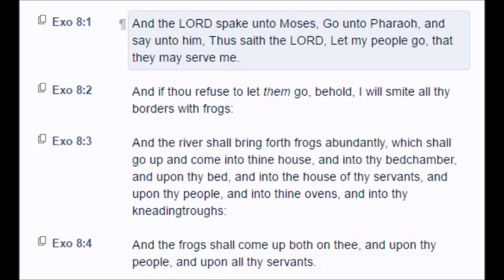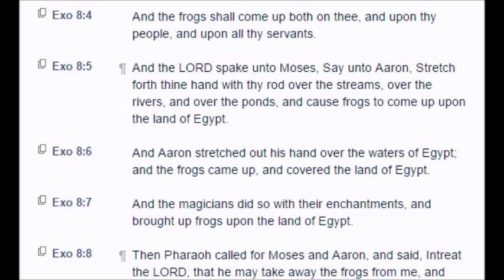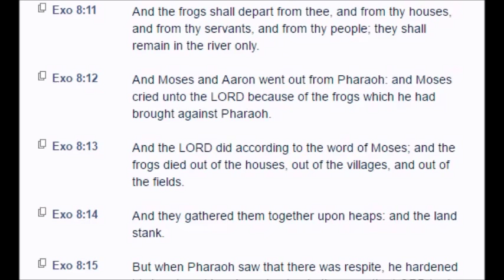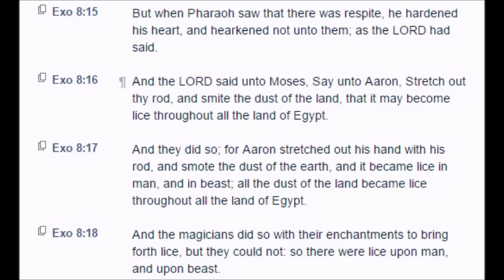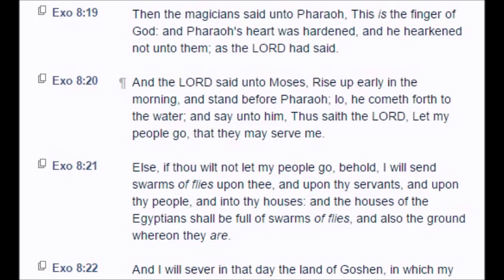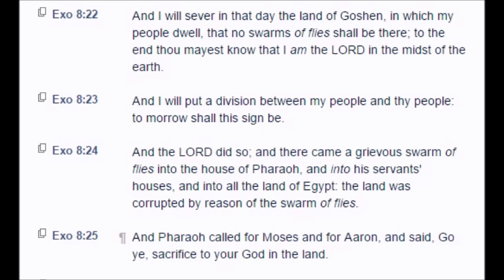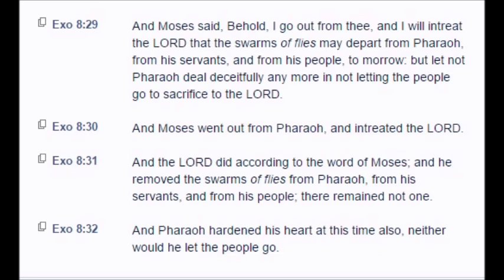Exodus: Chapter 8 (KJV)